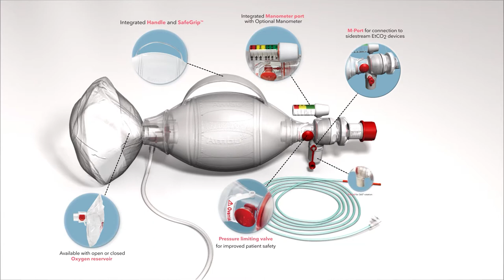Introducing Ambu SPUR II with EtCO2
Always pushing the boundaries of innovation, Ambu is now offering  the SPUR® II with EtCO2 (End-Tidal Carbon Dioxide) making it easier than ever to properly ventilate patients in an emergency setting. This extension of the SPUR II product line adds a gas sampling line that connects directly to the M-port of the resuscitator, enhancing workflow, efficiency, and clinical performance.

From assisting EMS first responders at the curbside to the bedside in the hospital, Ambu’s emergency devices help save lives.